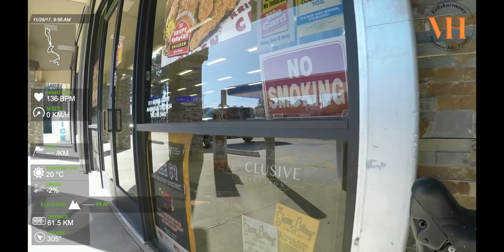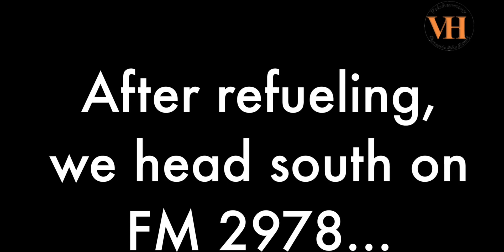Group Ride Cycling 11 25 2017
Narrated ride with focus on cadence, position, form and stability on the flats and in the hills and on the flats.
Welcome to Veloharmony, the common sense Channel

to get our remote or local assistance packages for a discounted remote fee. Those of you local to the Houston are welcome to either use the remote service or make an appointment. All Subscribers get an additional discount to the standard fee along with our current promotions.

New video releases : Mondays and  Fridays